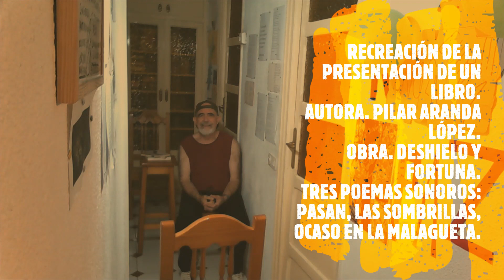RECREACIÓN PRESENTACIÓN LIBRO DESHIELO Y PORTUNA.POEMAS: PASAN,LAS SOMBRILLAS,OCASO EN LA MALAGUETA.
"ERROR: EN EL POEMA, PASAN, DEBÍ DECIR: "DÉBILES SUS",  Y NO, "DÉBILES SON". SON TRES POEMAS DE PILAR ARANDA LÓPEZ."RUMBOSO2.